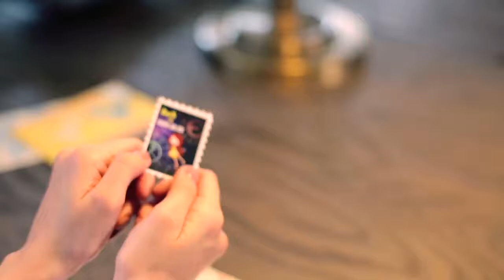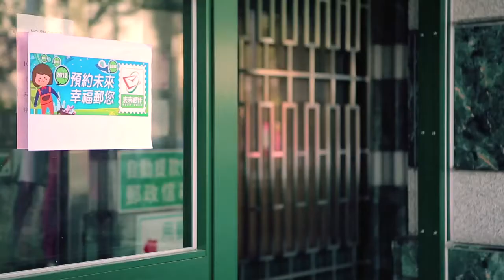Yi-De Chen: Soundtracks for Short Film, "Emotions Across Time and Space" | 第30屆亞洲國際郵展微電影《時空寄情》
Yi-De Chen, composer

《時空寄情》劇組

製片/編劇/導演：蔡樂霖
攝影：何次民
攝助：黃仕名、趙浩宇
分鏡導演：吳亜舍
後製剪接：岳中璞
配樂：陳以德
美術：張碧恩、李律佳
場務：陳怡君
化妝：楊伊婷

男主角：蕭閔虔
女主角：黃露瑤
女配角：張惠詠
幼年女主角：莊子嫻
臨演：謝松翰、周靖倫

協力製片：張瑋倫

特別感謝：
林宥辰、林佼頴醫師、張佩穎醫師、蔡昀蓉醫師、吳佳勳醫師、龍寶晴臻邸劉主委Sandy yen Liu、中山醫學大學附設醫院核醫8樓護理長、中山醫學大學附設醫院健康管理中心、台中郵局民權總局、台中市向上郵局、台中市自治街拾光機餐廳、台中禮儀公司 趙勁先生、子嫻媽媽 陳小鳳女士、施添財先生